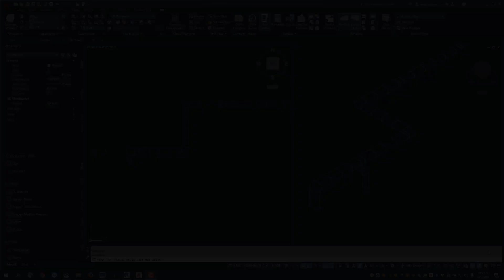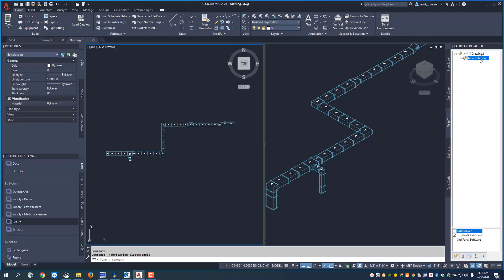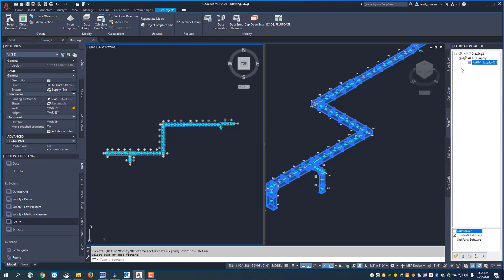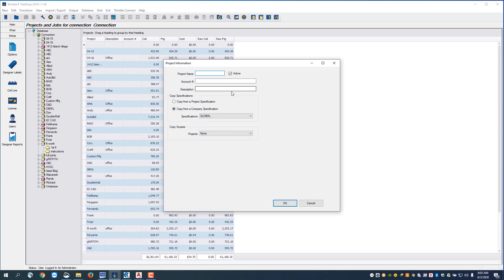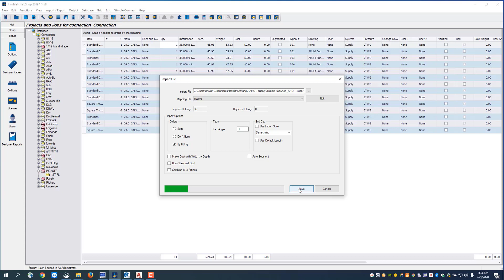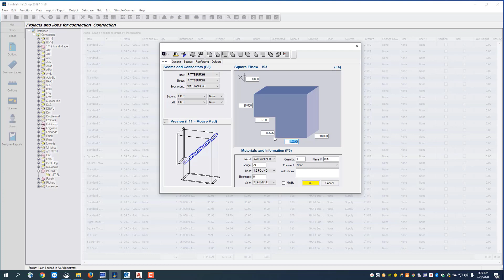Getting Started with EC-CAD HVAC Part 4: Preparing Drawing for Fabrication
This training video is to help new users of EC-CAD get started designing and detailing HVAC systems. In part 4 of this getting started series, we go over how to modify ductwork, numbering ductwork, and sending the file to FabShop for fabrication.